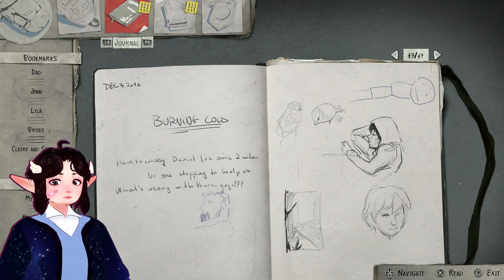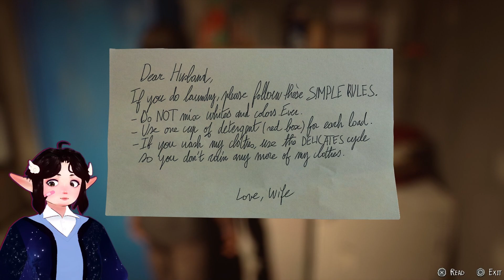daniel makes a new friend!! - life is strange 2 #6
welcome back to our playthrough of life is strange 2!!!

note: this game contains mature themes and potential triggering topics and events. please take care of yourself when watching.

use my creator code "TRASHCANGODDESS" with your epic games purchases!